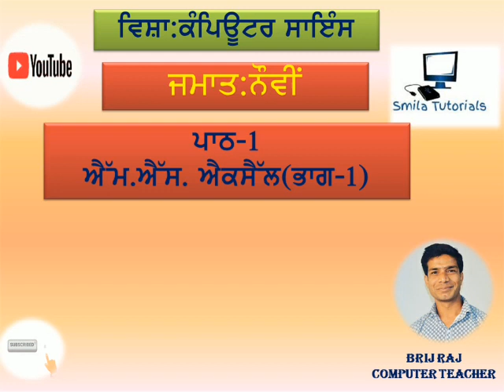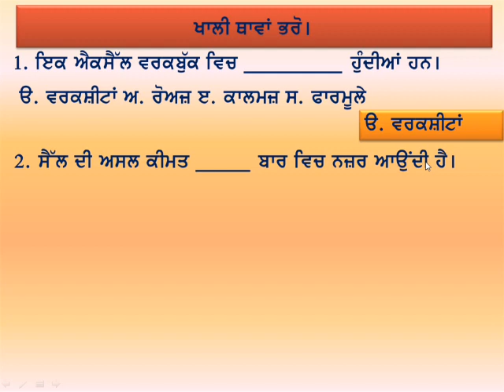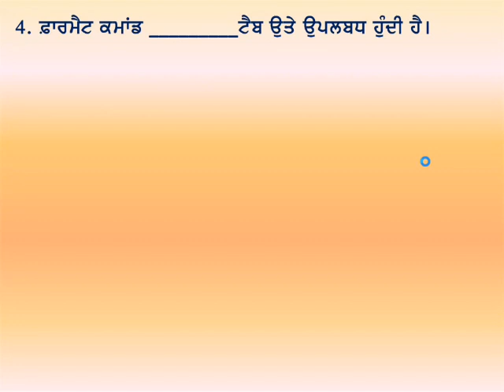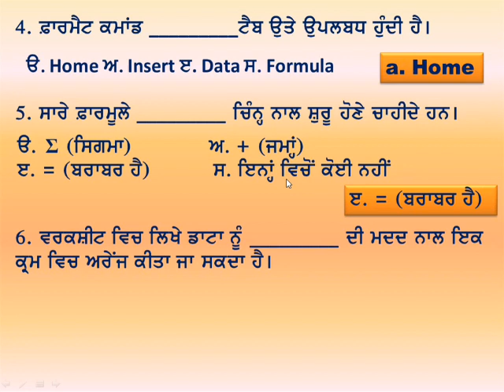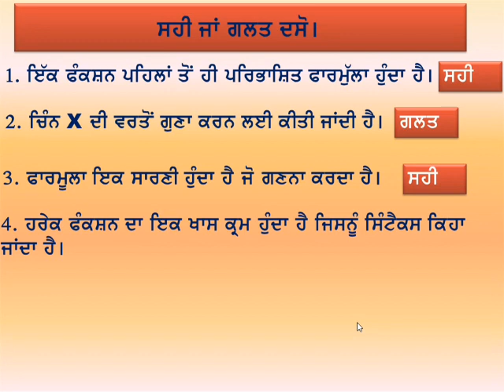ਜਮਾਤ 9ਵੀਂ ਪਾਠ-1 ਐੱਮ.ਐੱਸ. ਐਕਸੱਲ (ਭਾਗ-1)ਖਾਲੀ ਥਾਵਾਂ ਅਤੇ ਸਹੀ ਗਲਤ I) New Syllabus 2021-22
Punjab School Education Board. This video is for Students of 9th class of Punjab School Education Board. This Video is for Computer Science Students of 9th Class.